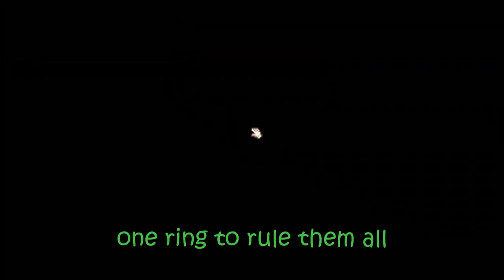She rejected ME?! - Having a HAREM in Stardew Valley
Some random funny moments with @Sacaro @danica @arna on Stardew Valley.